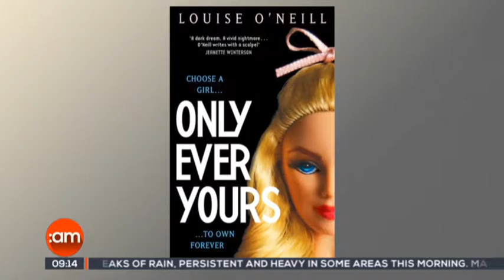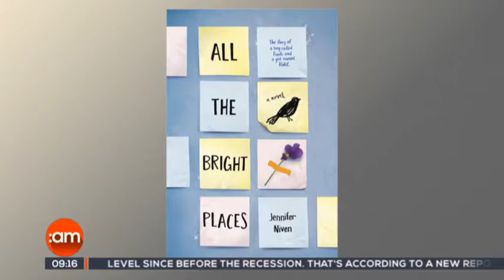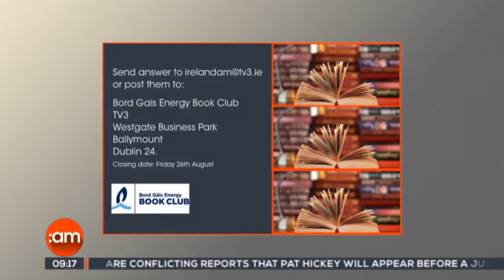BGE Book Club Ireland AM 23.08.2016